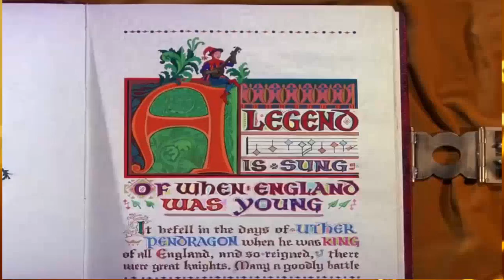The Sword in The Stone ♪ Beginning HD ♥ Cartoon For Kids